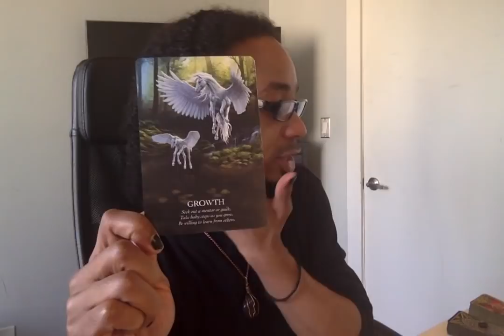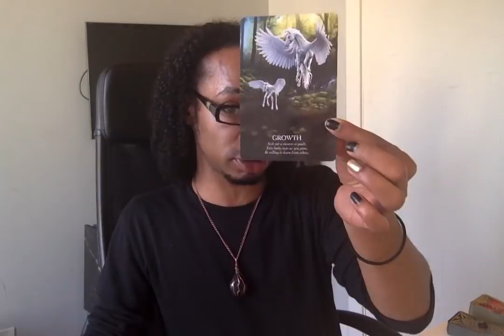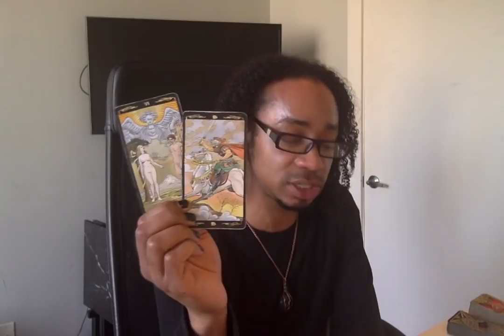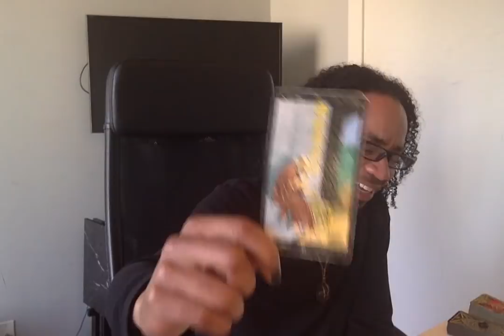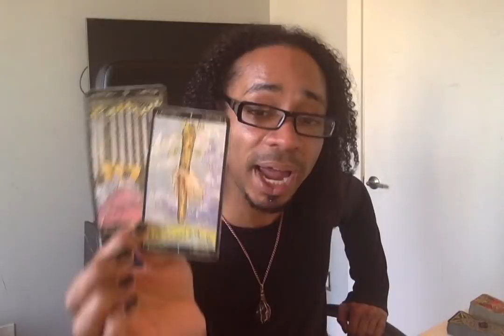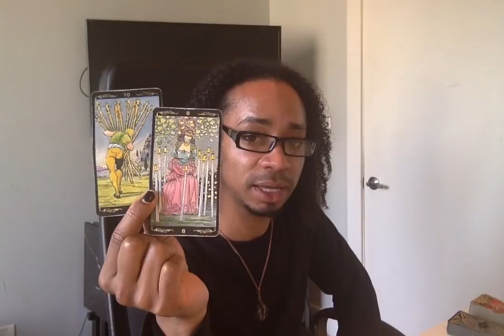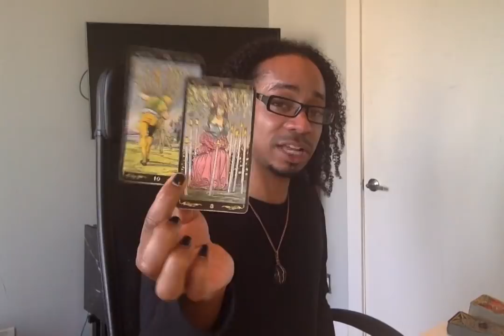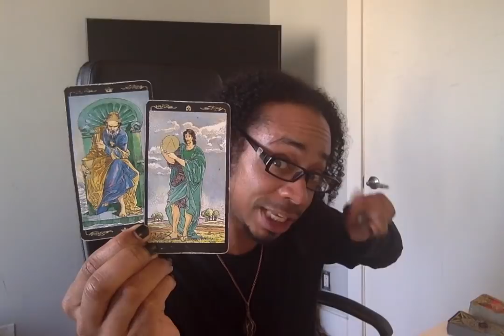Virgo - * Serious Growth!!! * - April 2019